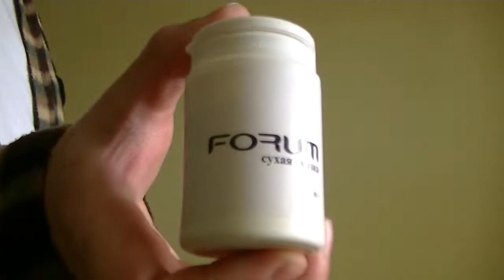ФОРУМ Сухая смазка (Часть3)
часть третья, заключительная.